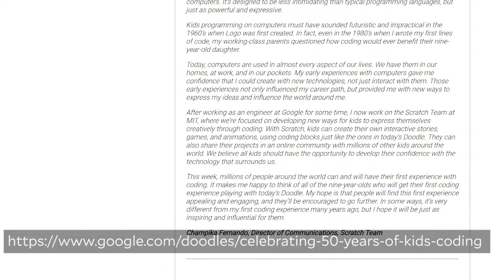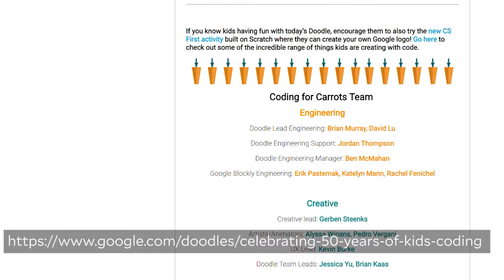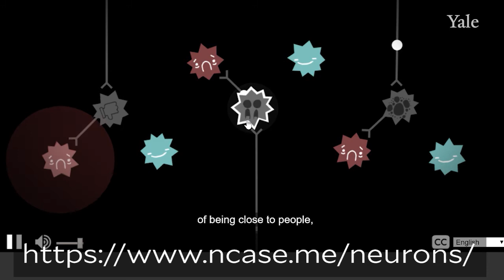Pathways Picks: Rick Crouse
Rick Crouse is a PhD student in Interdepartmental Neuroscience where he studies learning and memory. Watch this video to learn about his pathway to science and visit two of his recommended websites: